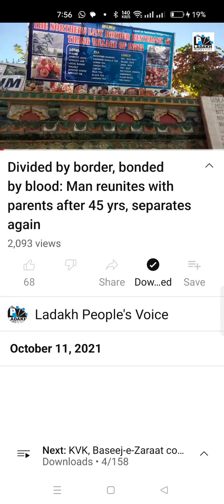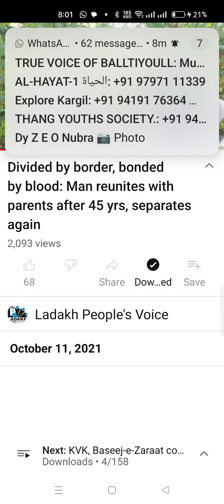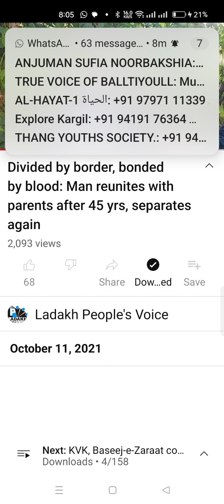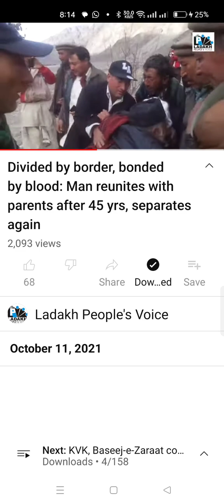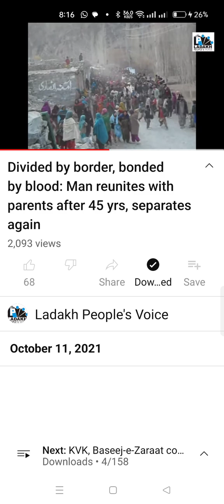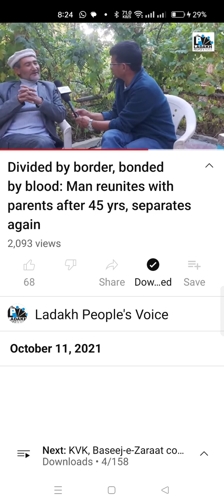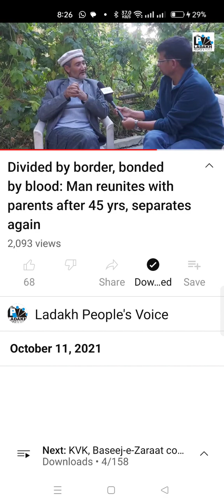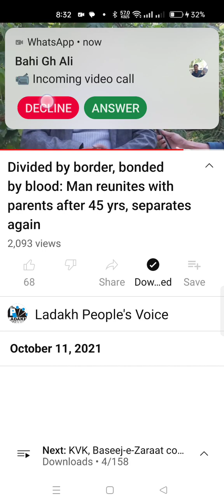news 18 entrv by goba ali